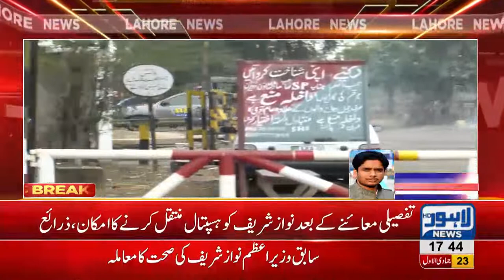Nawaz Sharif to undergo full medical checkup in jail tomorrow